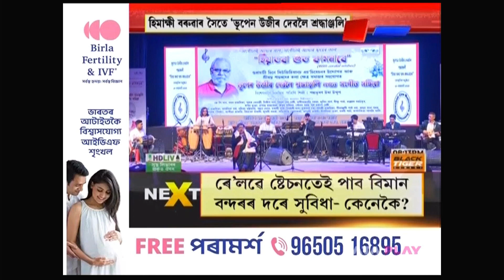Tribute Program at Guwahati